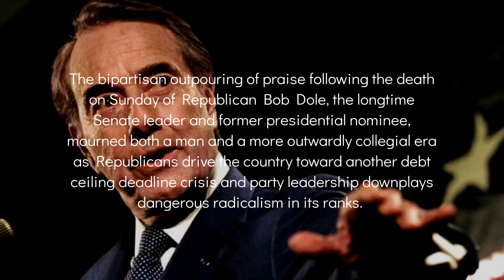Analysis: Dole's death prompts nostalgia for a bygone era sullied by T - Monday, December 6th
Monday, December 6th
Analysis: Dole's death prompts nostalgia for a bygone era sullied by T
The bipartisan outpouring of praise following the death on Sunday of Republican Bob Dole, the longtime Senate leader and former presidential nominee, mourned both a man and a more outwardly collegial era as Republicans drive the country toward another debt ceiling deadline crisis and party leadership downplays dangerous radicalism in its ranks.